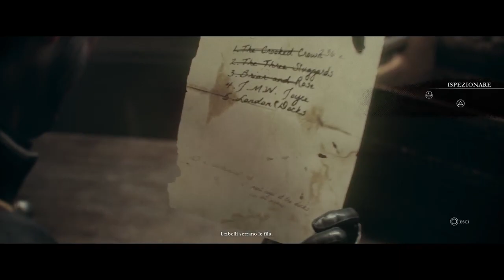The Order: 1886 Ingiustizie / Un' infinita battaglia